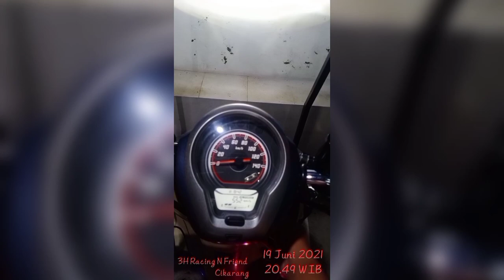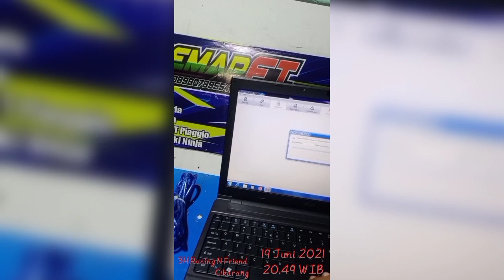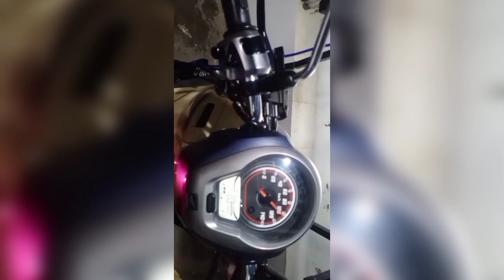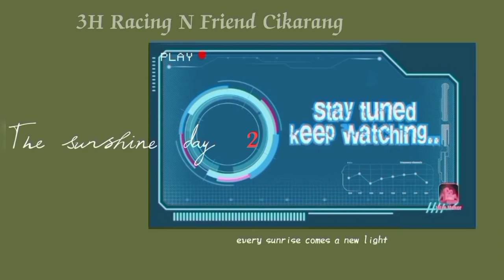REMAP SCOOPY NEW 2021 DAN UJI COBA DRAG 201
Alat remap keihin 8jt 35 file motor..
Dynabox Dyno Drag 22jt Software + Hardware + rangka Tinggal gas..
Software + Hardware + Ball 13jt..
Remap scoopy K2F N01..
Uji Coba Drag 201 Scoopy K2F N01..
13 detik..remap 12.90 detik..
Semoga Bermanfaat..